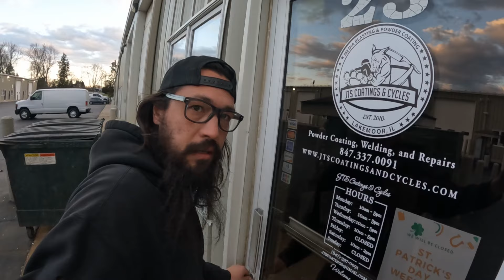Swap Meet Chopper: Finally Dialed & Running Proper!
It's been a long road to get this junkpile of parts setup and running proper.  But it's such a good feeling when all your messing around finally pays off.  No hiccups, farts, or sputters.  Took way longer to get it done and dialed then expected to get it dialed, and the learning curve was big, but she's finally to a point I'm confident jumping on and ripping this thing around town.  Here's some clips from the last (semi warm, still cold) day I had it out.